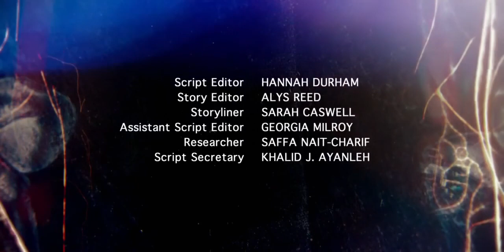Casualty - Series 36 - Episode 09